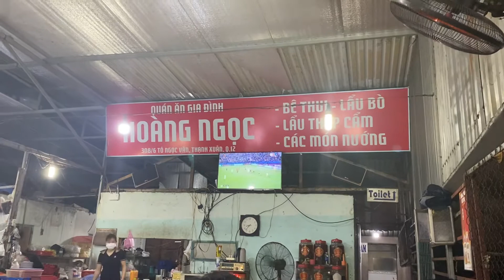Nhậu xí quách bò👍